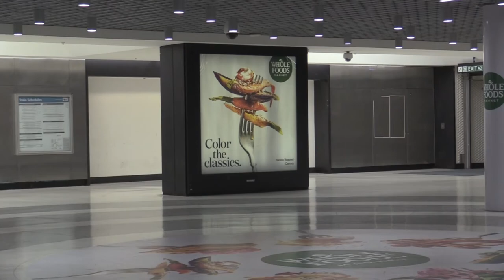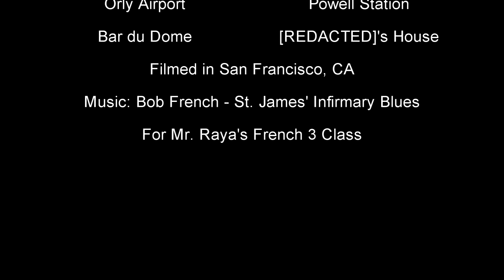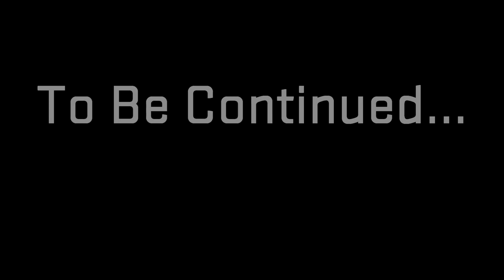Suivez La Piste Chapter 1: Piste Six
This is the final version, with subtitles! Also fixed credits and misspellings as well.

A note, a cigarette box, a newspaper, and a scar faced man... What could it all mean? In this first installment renditioned by Mr. Raya's French 3 Class, join Jean Dacier as he becomes involved in a conspiracy in Suivez La Piste.

Starring:
Brian Benito as Jean Dacier
Trustin Tran as Catherine Leger
Frank Shi as Receptionist, La Dame, and Alcoholic
Jeffrey Aldon as Scar Man
Andre Guibert as Barman
Theodore Kellar as Airport Loudspeaker/Barman Assistant
Vincent Tam as Narrator

Production:
Directed by Garrett Yu
Assistant Directed by Jonas Joseph Castillo
Camerawork and Boom Miccing by Alex Warnery
Edited by Garrett Yu and Jonas Joseph Castillo

Location:
Powell Station
[REDACTED]'s House

Filmed in San Francisco, CA